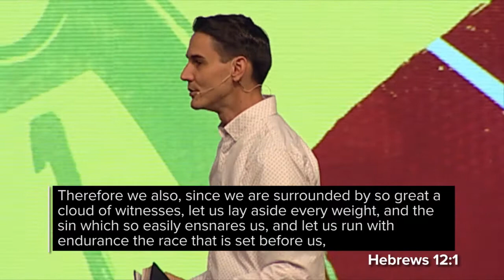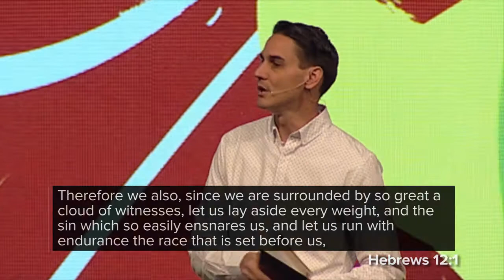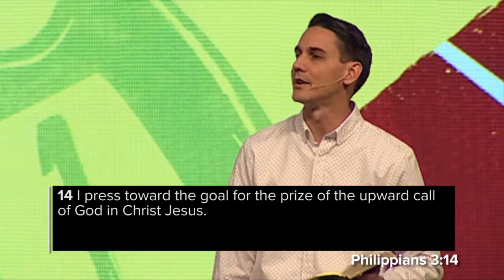"Running the Race - Part 5" by Pastor Dan Roth